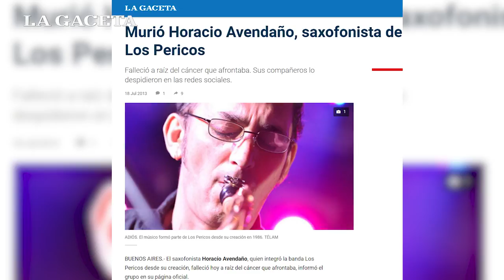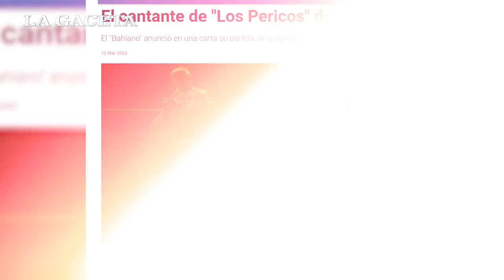"Juanchi" Baleirón: su pasado por Tucumán y el primer show de Los Pericos en la provincia